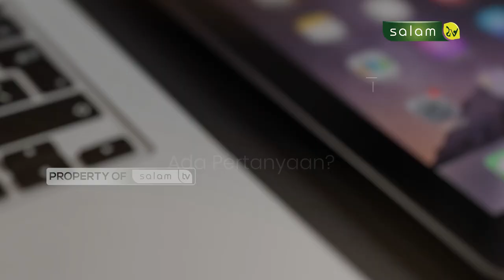Kapan sebaiknya laki-laki di khitan? Full Halo Ustadz